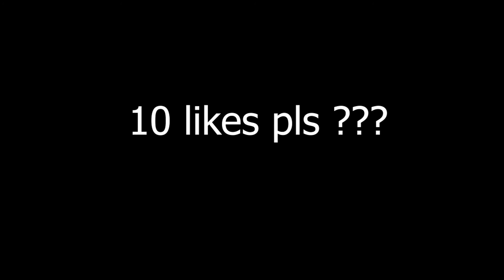Lemonade 🍋 (Fortnite Montage)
Lemonade 🍋
Sorry if it was short but I didn't have enough clips. Anyways, I hope you enjoy!

Sub

Use code: TheLostTuber